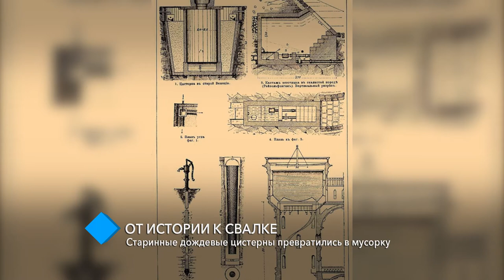От истории к свалке: старинные дождевые цистерны в одесских двориках превратились в мусорку